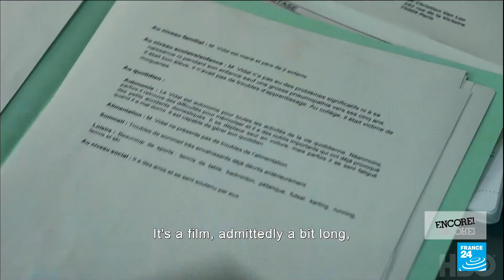Film show: French classic 'The Mother and The Whore' returns to screens • FRANCE 24 English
It caused a scandal at the 1973 Cannes Film Festival and changed our critic Lisa Nesselson's life. Jean Eustache's masterpiece has now been restored and re-released for a new generation; we hear about the Parisian wanderings and wonderings at the heart of "The Mother and the Whore". Meanwhile, Olivier Assayas revisits his 1996 cult film "Irma Vep" in an eight-part series, with actress Alicia Vikander vamping it up in the title role. We find out why this most meta of comedies is a stylish homage to silent-era screen heroines.